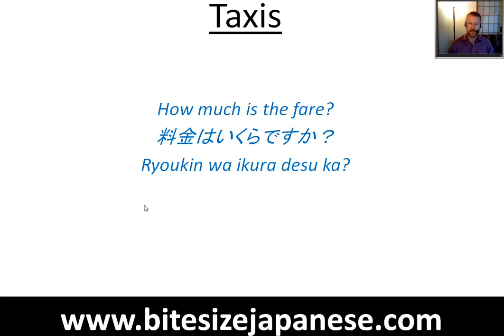How much is the fare in Japanese